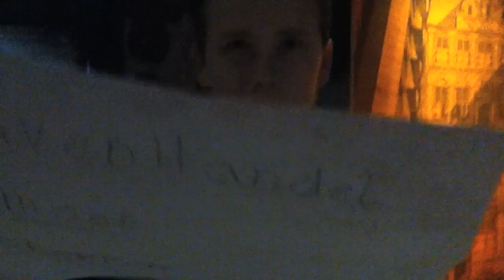20161502 Corderius College MH1 1400 uur